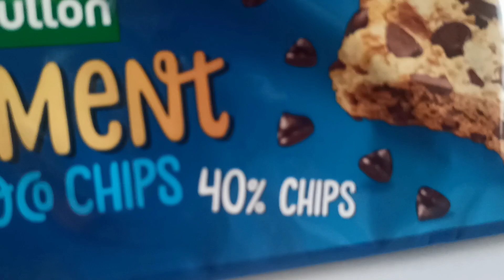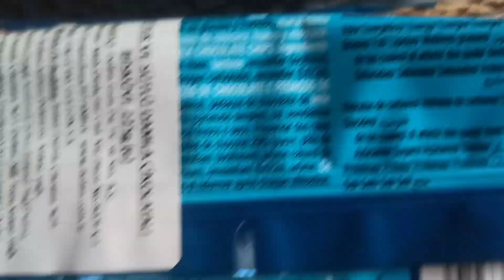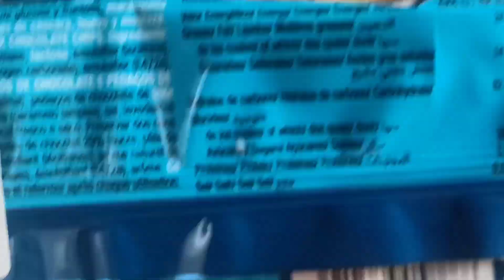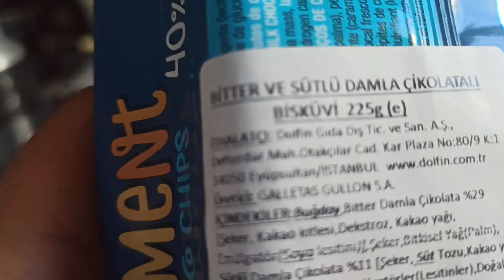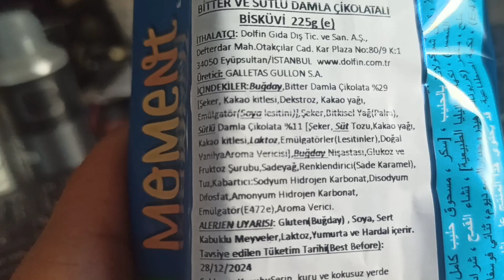İSPANYA'DAN ÖZEL GELDİ 🙈 | GURME SERİSİ VİDEOLARI İZLE(GULLON MOMENTS %40 CHIPS ÇİKOLATALI KURABİYE)